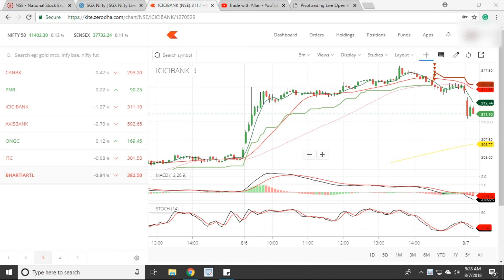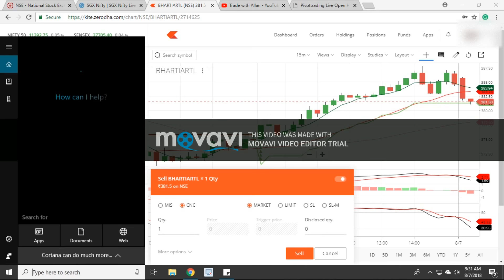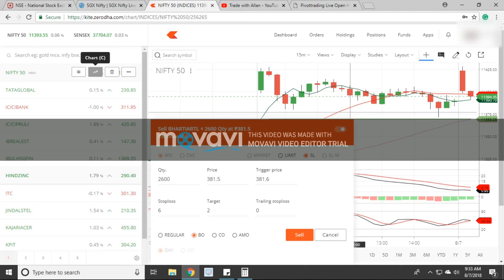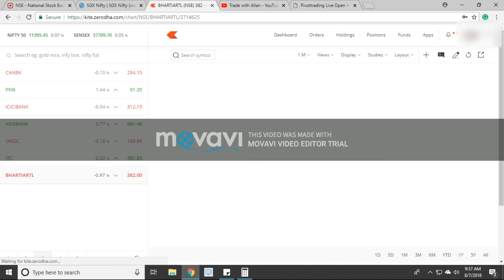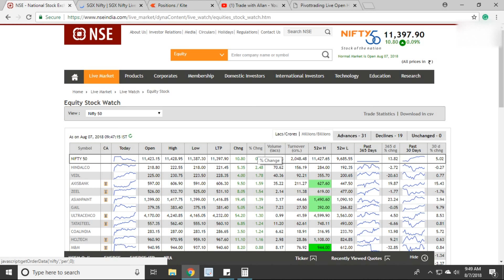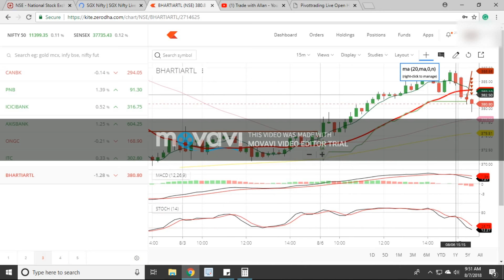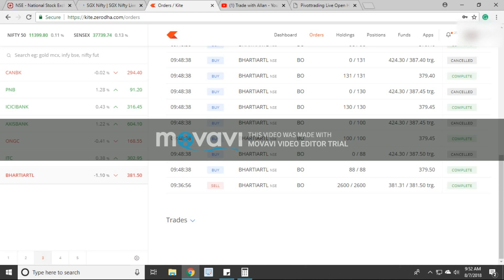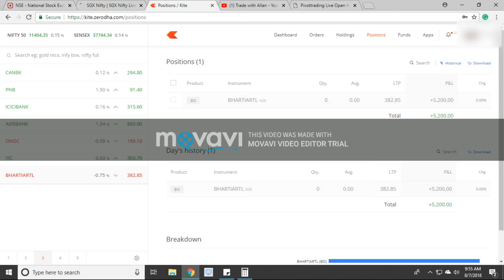Live Intraday trade | VLOG | Rs5200 Profit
This video is about live trading in the stock market, this video will be useful for the people who are doing intraday trading. They can learn tricks and tips to make money for the day.

Useful books to know more about trading and investment and also about business ideas:
Rich Dad Poor Dad: What the Rich Teach their Kids About Money that the Poor and Middle Class Do Not! (With Updates for Today's World)
The Warren Buffett Portfolio: Mastering the Power of the Focus Investment Strategy
Alibaba: The House that Jack Ma Built
Think & Grow Rich

To download more books related to business and other category please buy KINDLE PAPERWITE remember this is not tablet and this not like reading from you mobile app or system. This would be very relaxing for your eyes when you are reading.
So, if you are a book worm, KINDLE PAPERWITE would be a best choise. GO GET IT and start downloading all types of Books from Kindle. Peace

Below are the 3 links for the useful books to know more about stock market:
The Intelligent Investor
Market Wizards
Trading in the Zone: Master the Market with Confidence, Discipline, and a Winning Attitude